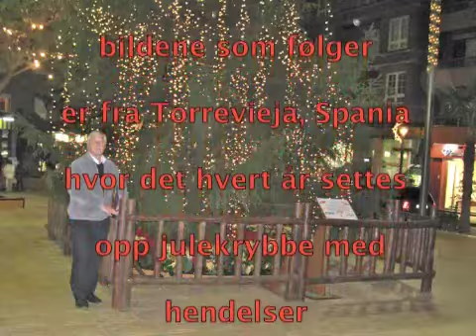Mary´s boychild - Marias guttebarn-sang Torill og Arne Knut Langenes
arrangement og musikk Arne-Knut Langenes